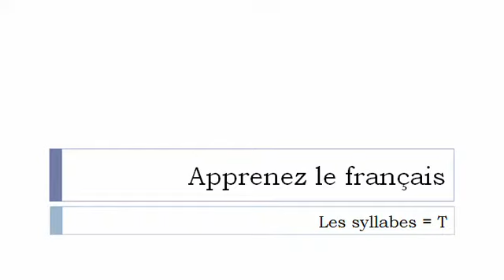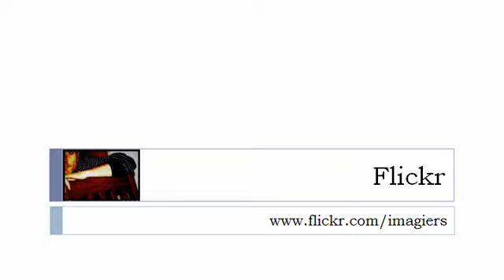Nauka francuskiego = Sylaby z # T